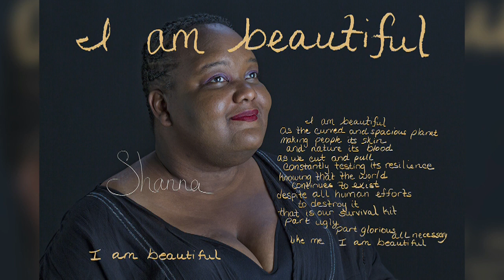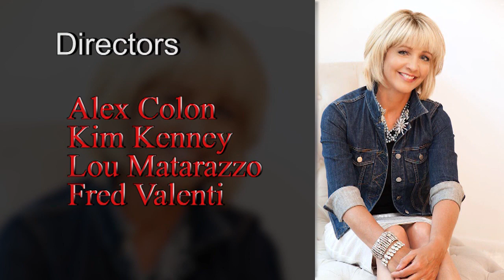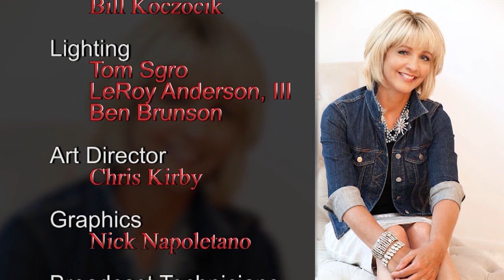Nyberg: the Bridgeport Portrait Project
A Monroe couple, one of whom was raised in Bridgeport, is using a camera to tell the tale of the cultural diversity and history of the Park City, one portrait at a time. This is a labor of love for them backed only by a small grant from the state of Connecticut Office of the Arts. Beginning in 2014, they now have the photos and stories of over 100 people from all walks of life, and the work continues. It's called the "Bridgeport Portrait Project" created and produced by Jay Misencik and Geralene Valentine. These photos are a sense of pride for the city as they would be for any town. The couple is seeking more folks for the project. If you're interested, you can contact them at misencik-images.com.